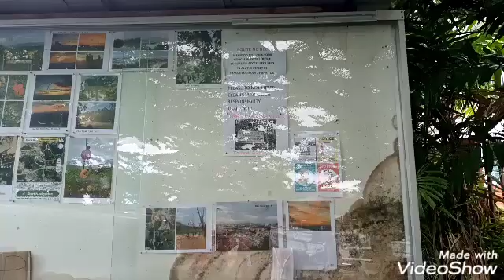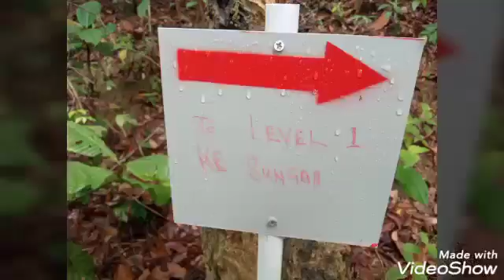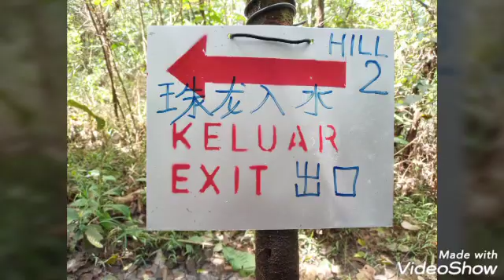Hiking jungle trekking Bukit Sg Long, Kajang Malaysia 13.12.2020 team busut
Mendaki untuk kesihatan